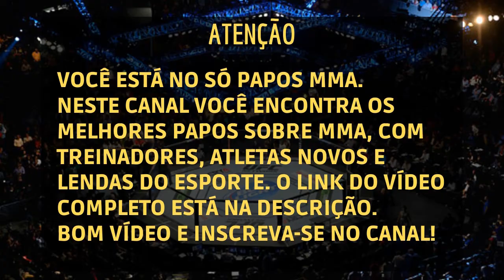SOBRE A CONFEDERAÇÃO BRASILEIRA DE MMA AMADOR | MINOTOURO E MINOTAURO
Rogério Minotouro é o presidente da Confederação Brasileira de MMA Amador, e junto de Rodrigo Minotauro falaram um pouco de como isso vai ser muito importante para a profissionalização do mma no Brasil.

Minotouro e Minotauro são os gêmeos mais porradeiros que a gente conhece. Conhecido no mundo do mma também como Os Irmãos Nogueira.
Eles são dois campeões dos octógonos que ainda crianças iniciaram nas artes marciais, conhecendo todos os benefícios que estas podem proporcionar. Superação, disciplina, resiliência e determinação sempre estiveram presentes na vida dos Irmãos Nogueira, desde o inicio até o sucesso nas principais organizações de MMA, PRIDE, Jogos Pan-Americanos e UFC.

Este vídeo foi retirado do Flow Podcast.